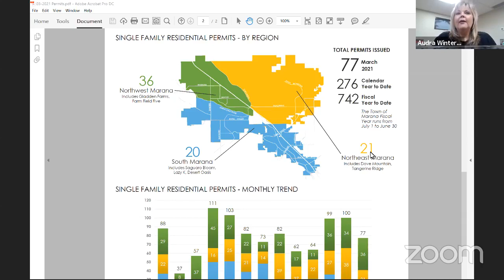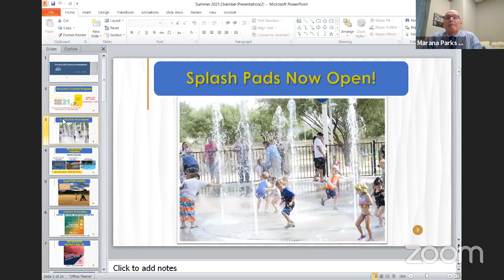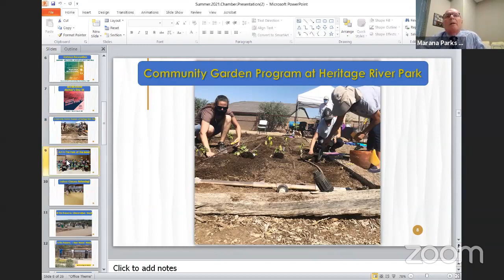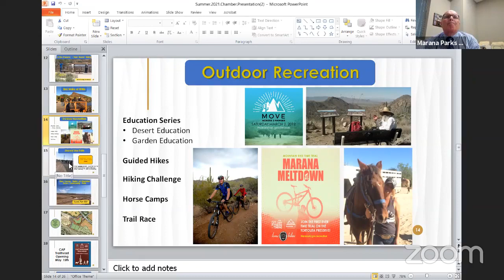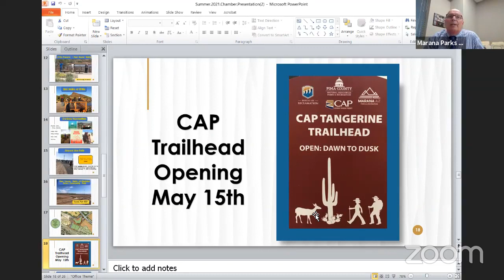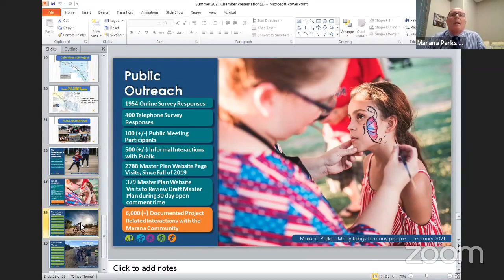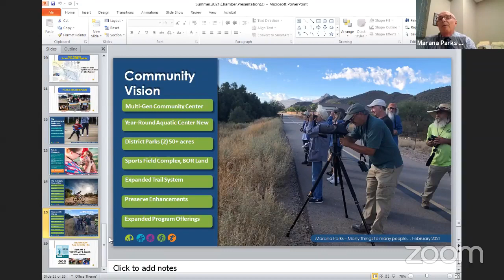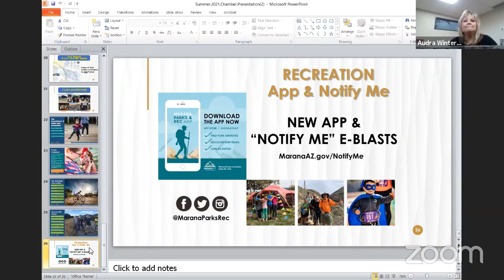Marana Insights - April 2021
Join us for Marana Insights, our monthly program featuring dynamic community leaders! These local Marana business professionals are here to discuss important issues impacting the Southern Arizona region and business community. Topics will range from infrastructure projects and business development to zoning and the use of natural resources. Be sure to follow along for each month to learn more about our Marana/Tucson community, brush up on skills to use in your own business, and get to know each of these amazing local leaders.

We're here to share this information with the community in order to support small, local businesses.